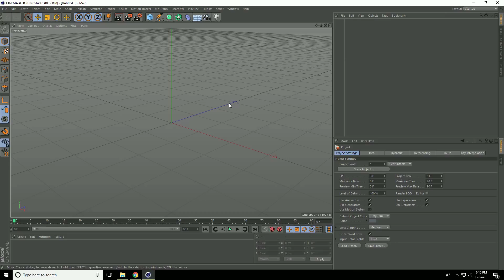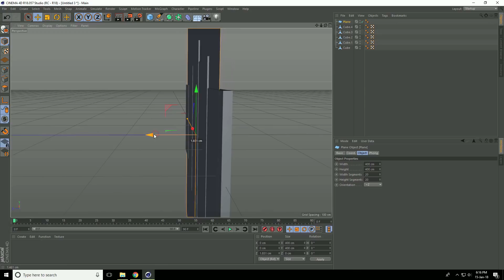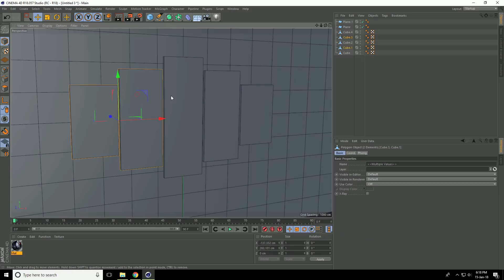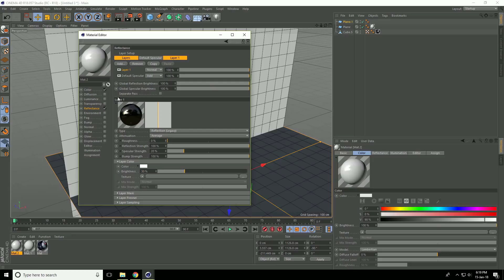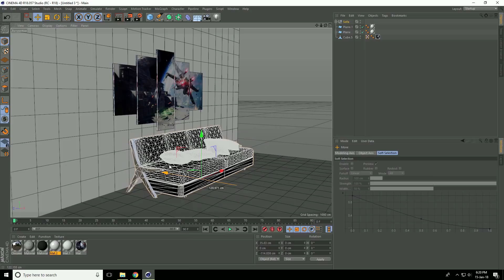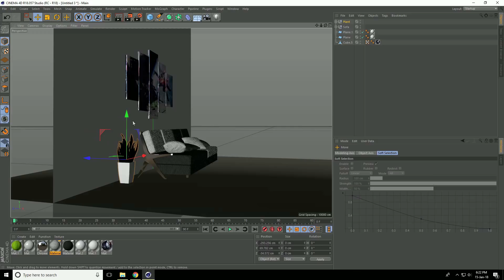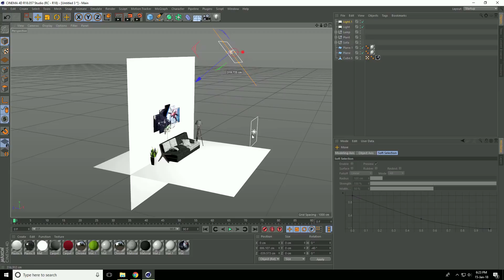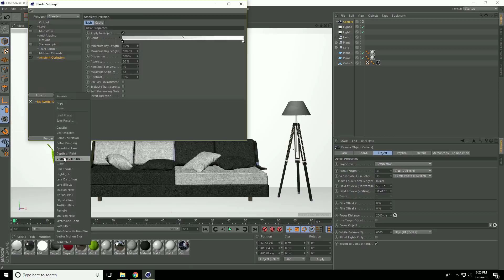Simple Room Interior Design in Cinema 4D | Cinema 4D Tutorial Beginner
in this cinema 4d tutorial, I will teach you how to create Simple Room Interior Design in Cinema 4D. and this cinema 4d tutorial beginner.